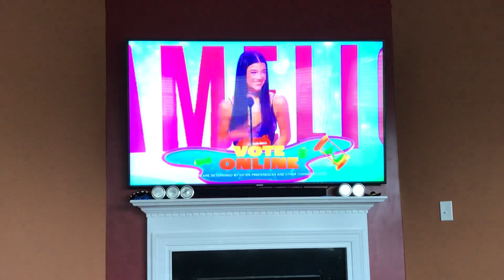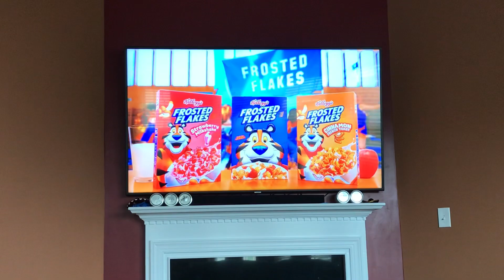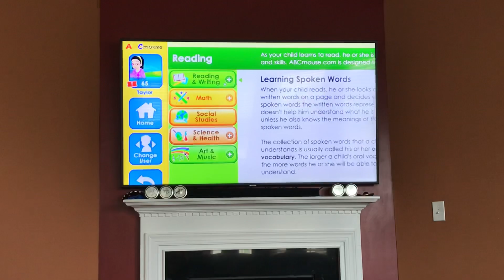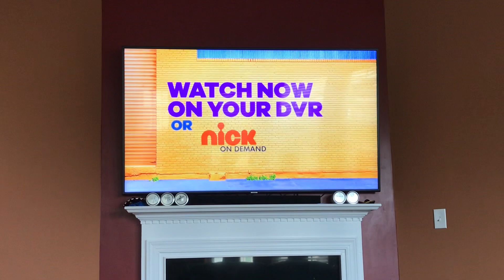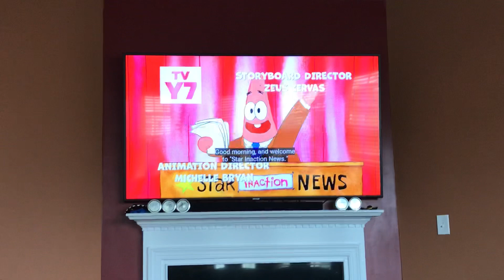Nickelodeon commercial break February 11 2023